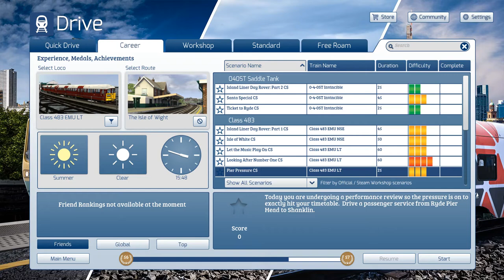TS2022 - Isle of Wright: Pier Pressure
Description: Today, you are undergoing a performance review so the pressure is on to exactly hit your timetable. Drive a passenger service from Ryde Pier Head to Shanklin

Operator: London Transport & Network Southeast
Mode: Career scenario
Line: Island Line
Equipment: Class 483 EMU
Origin Station: Ryde Pier
Destination Station: Shanklin
Station Stops: Ryde Pier, Ryde Esplanade, St. Johns Road, Smallbrook Junction, Brading, Sandown, Lake, and Shanklin